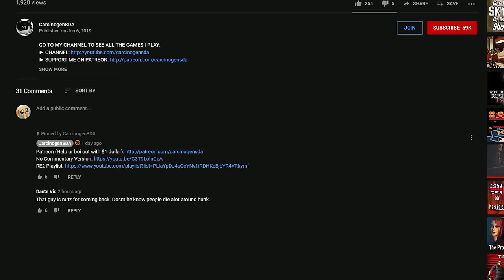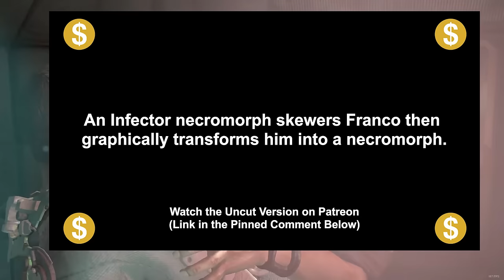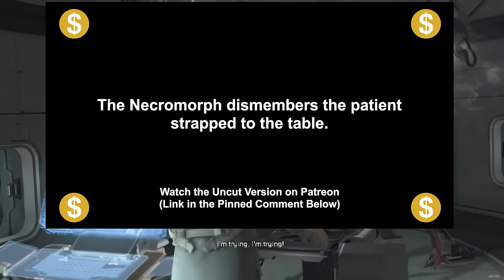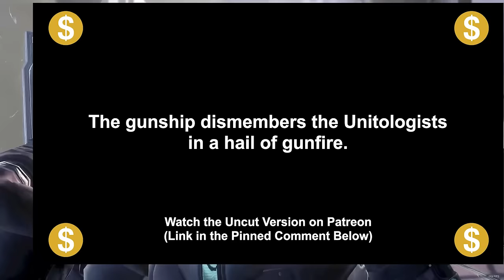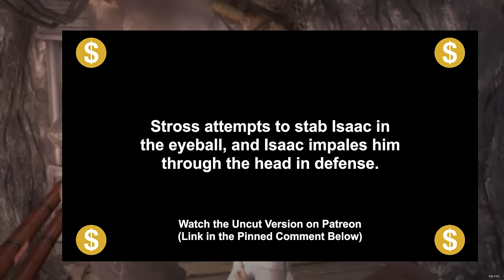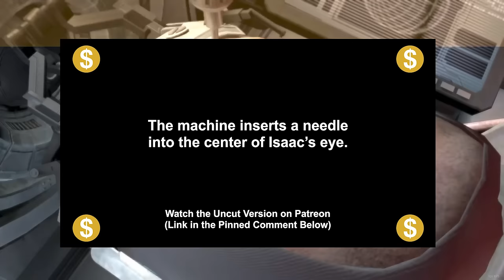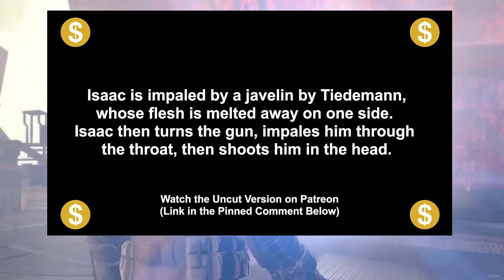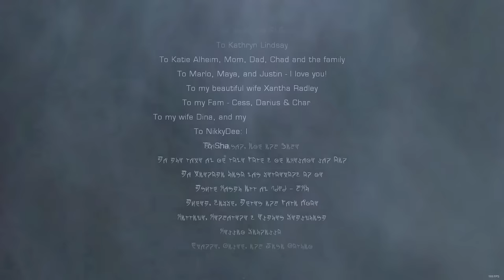Dead Space 2 - No Damage (Zealot)